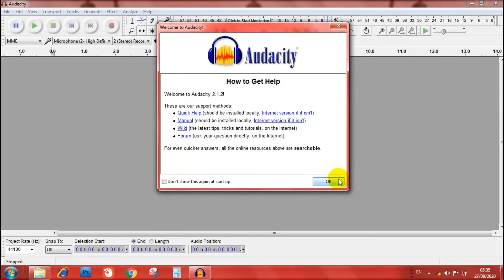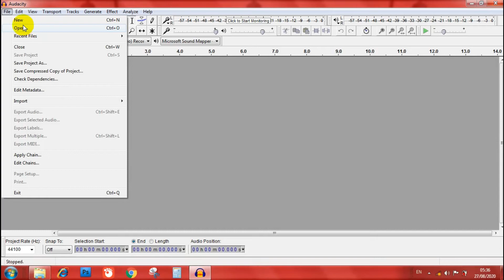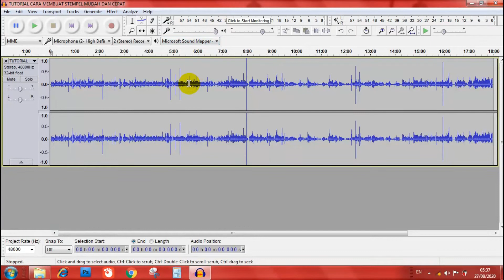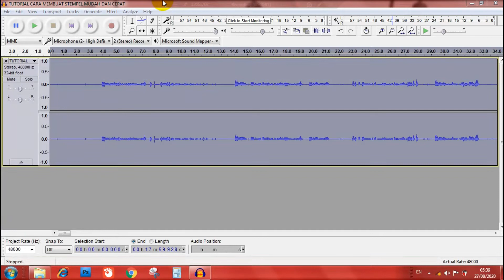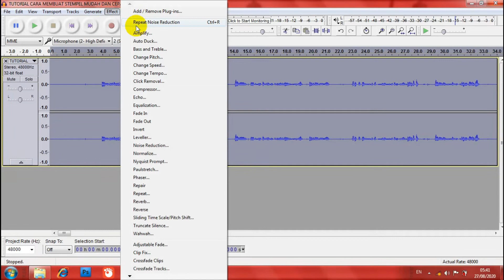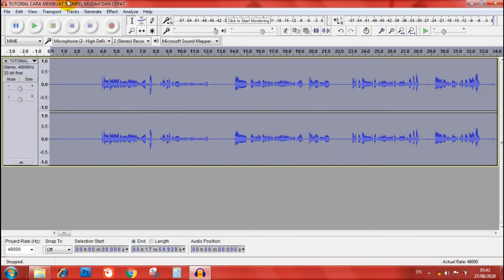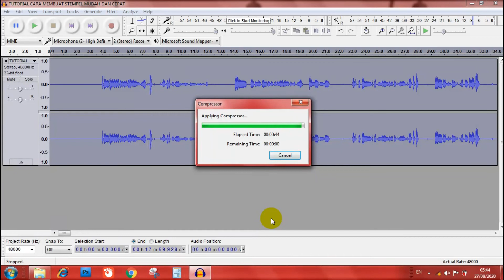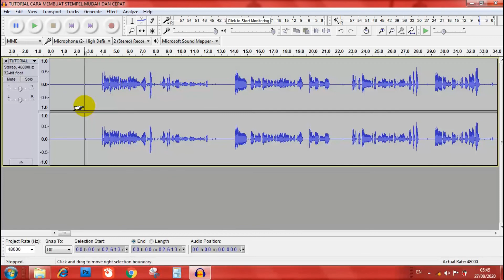#046 TUTORIAL AUDACITY CARA MEMBUAT SUARA LEBIH BAGUS DI DENGAR AHSANUN NASIH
TUTORIAL AUDACITY   CARA MEMBUAT SUARA LEBIH BAGUS DI DENGAR AHSANUN NASIH

TUTORIAL CARA EDIT SUARA REKAMAN MENGGUNAKAN APLIKASI AUDACITY MUDAH DAN SEDERHANA.

tutorial audacity bahasa indonesia
tutorial audacity youtube
tutorial audacity indonesia
tutorial cara menggunakan aplikasi audacity
audacity android tutorial
audacity tutorial apk
audacity tutorial indonesia
tutorial audacity basico
tutorial audacity dalam bahasa indonesia
audacity tutorial for beginners
audacity basic tutorial
tutorial audacity download
tutorial dasar audacity
tutorial audacity effect
tutorial for audacity editing
audacity tutorial music
audacity tutorial youtube